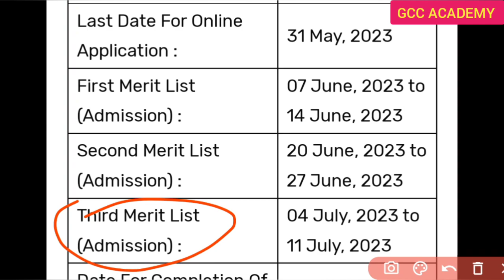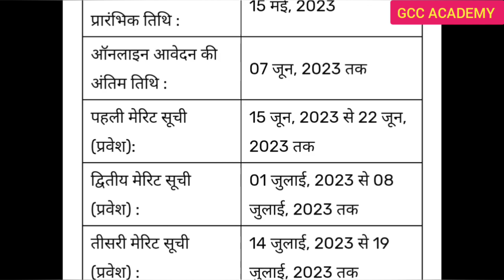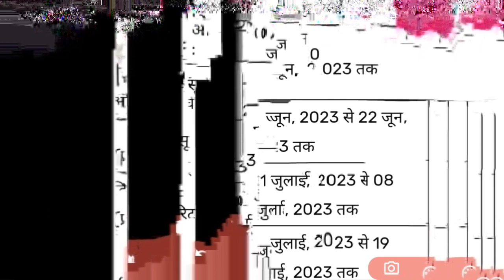Bihar University BA, BSc,BCom part 1 admission 2023-26| Pg addmission 2022-24|MA,Msc,Mcom addmission